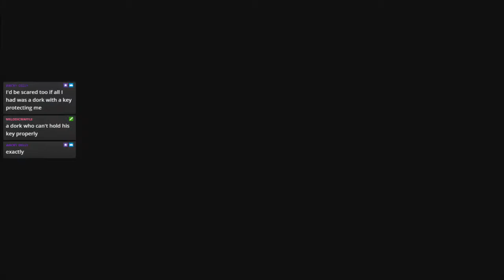Kingdom Hearts: Birth By Sleep - Let's Stream - Episode 2 "Dwarves"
you know it's gonna get hard to name episodes when 2/3s of this game are visiting the same places.